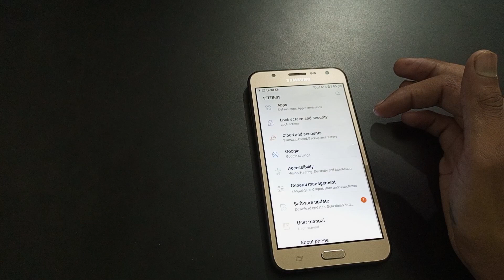How to on flash notification Samsung Galaxy j7 NXT